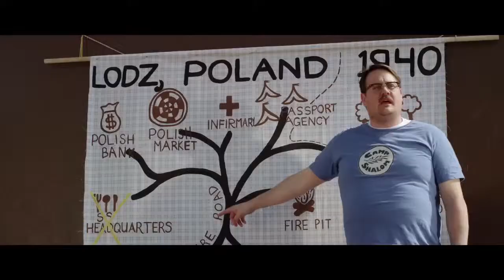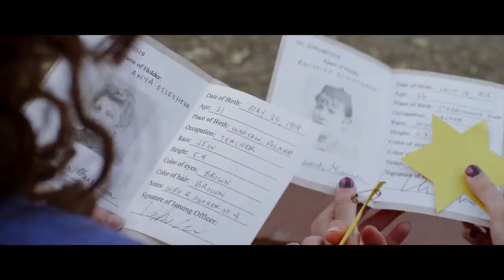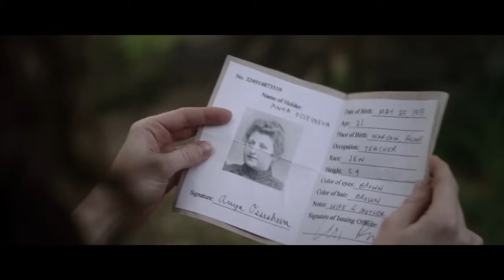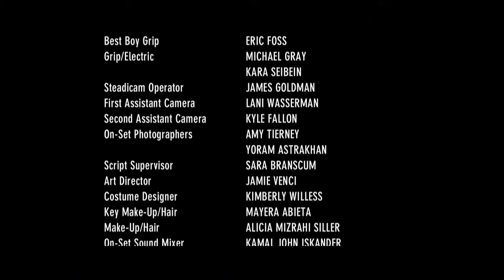How to Make it to the Promised Land - a short film by Sam Zalutsky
Teenager Lizzie (Marlane Barnes) is forced to play a Holocaust role-play game at Jewish summer camp.  The short film is based on the short story by Ellen Umansky and also starring Peter Vack, Lia H., Kate Krieger, and Noah Harpster.